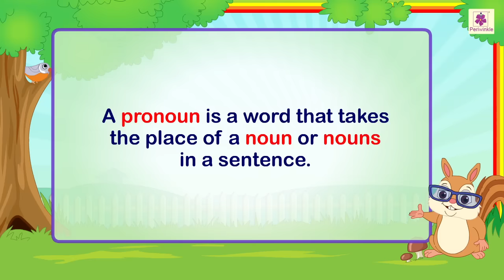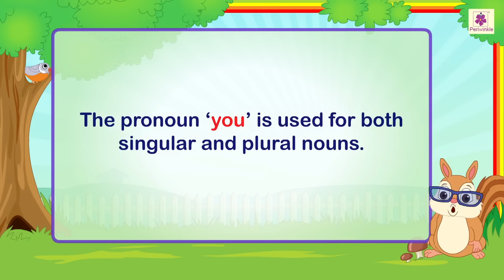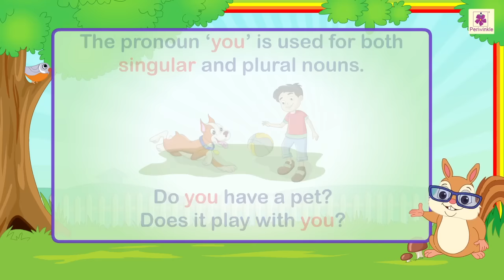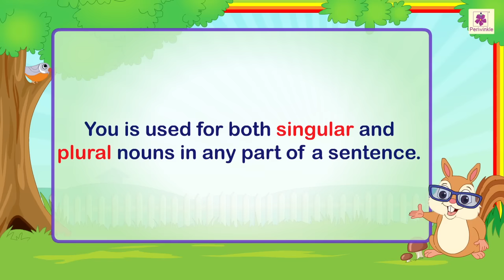Pronouns | English Grammar | Grade 2 | Periwinkle